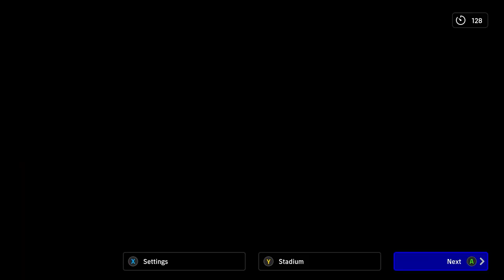Manchester United FC vs FC Barcelona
PES 2024
Level 3000+ vs Level 3000+